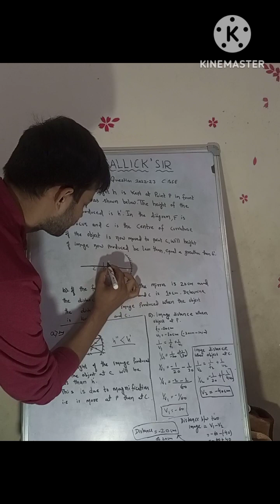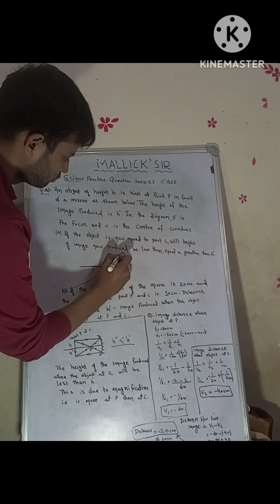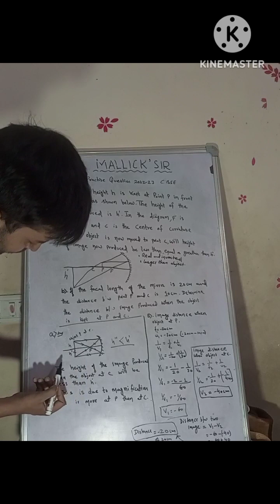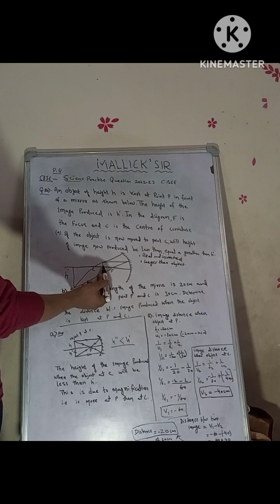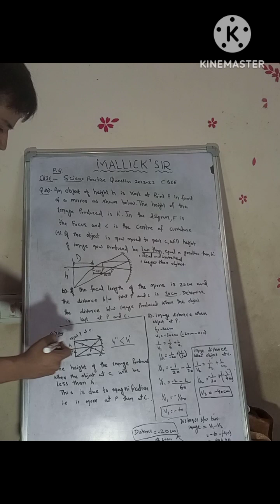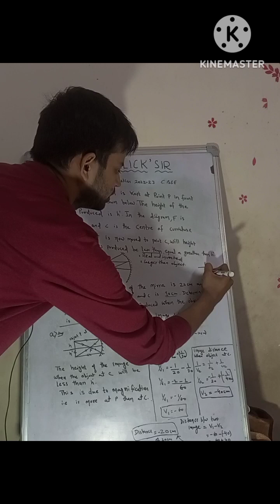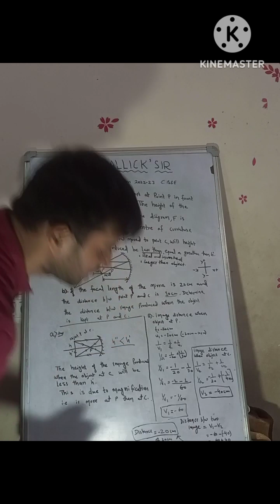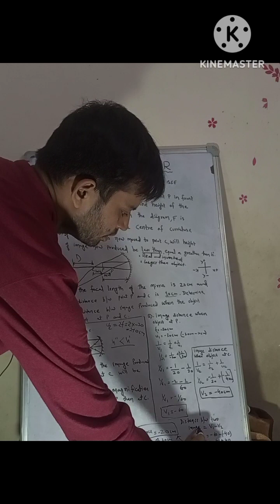Q.30 An object of height h is kept at point P in front of a mirror as shown below.. CBSE 2023 PQ